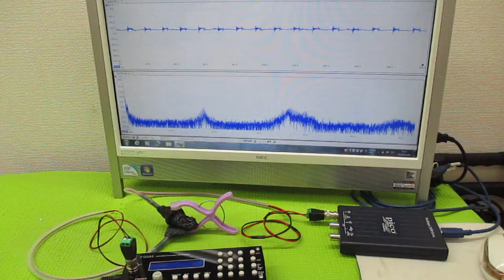超音波発振による相互作用を考慮した「超音波制御技術」